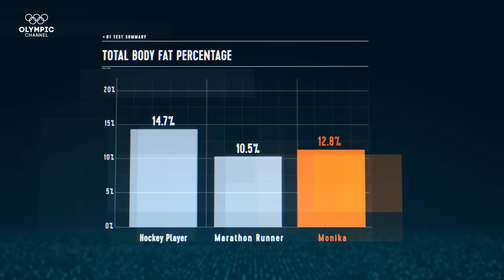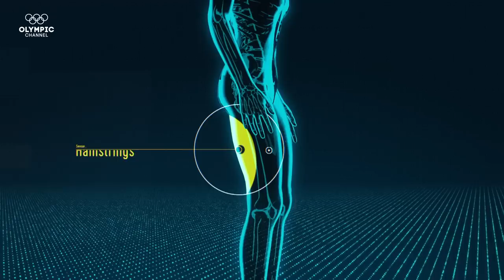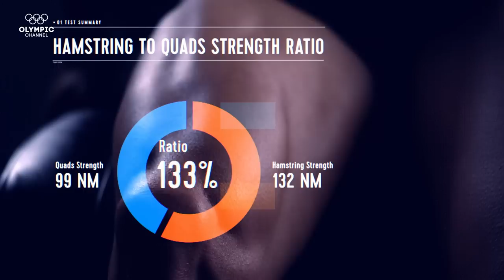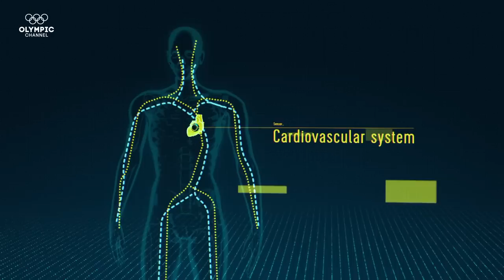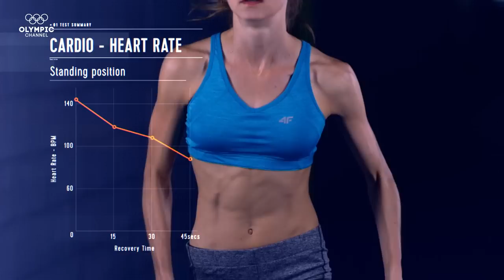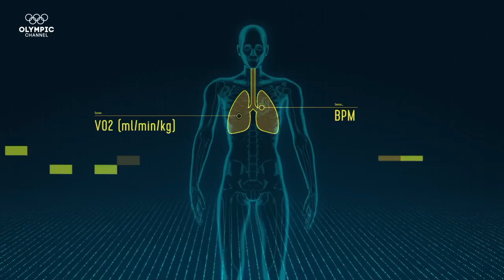Anatomy of a Biathlete: Can Monika Hojnisz Control Her Heart Rate Better?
The leading Polish Biathlete and Sochi 2014 Olympian Monika Hojnisz lays bare her physiological prowess, with stamina and heart-rate control astonishing top sport scientists.

In the Anatomy of, we take Olympic athletes to a sports science lab, where the physiques and unique body characteristics needed for their sport are analysed to reveal what makes them so special.